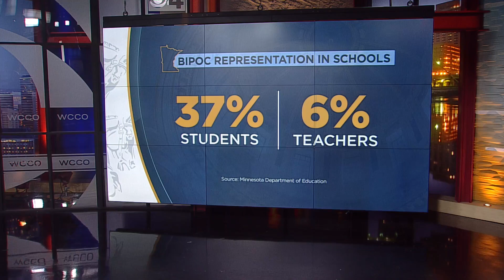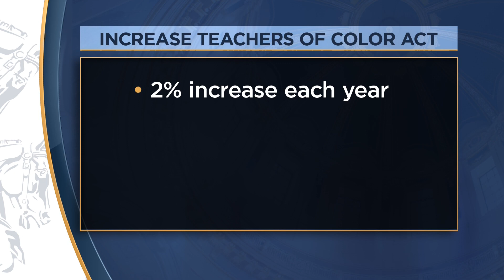Minnesota lawmakers seek solutions to get more diverse teachers in the classroom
There's a wide gap between how many students in the classroom are Black, Indigenous or people of color, and how many of their teachers look like them. Caroline Cummings reports on the effort to change that.